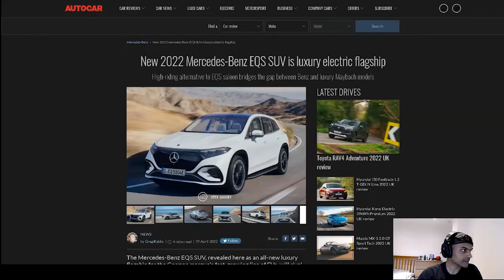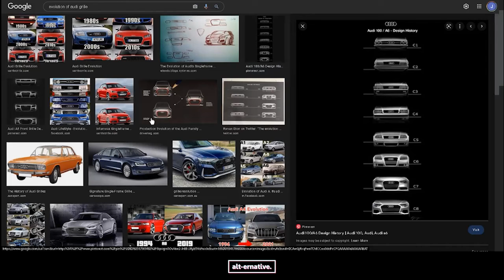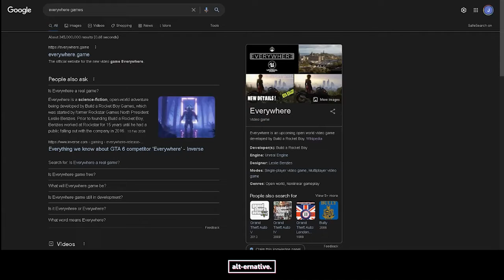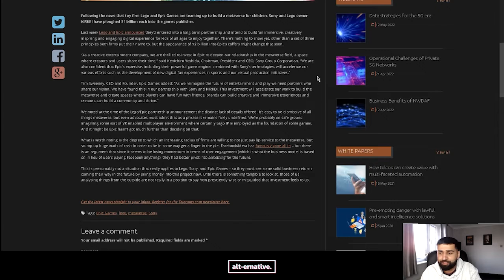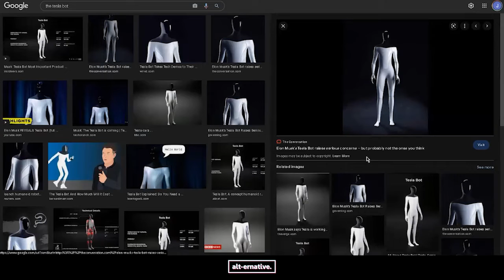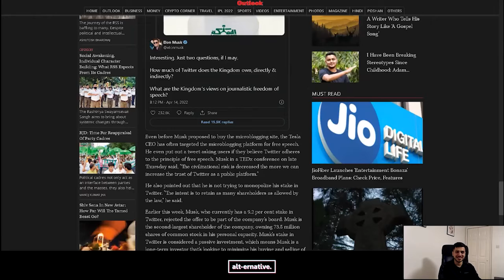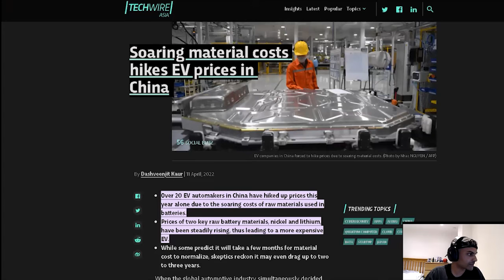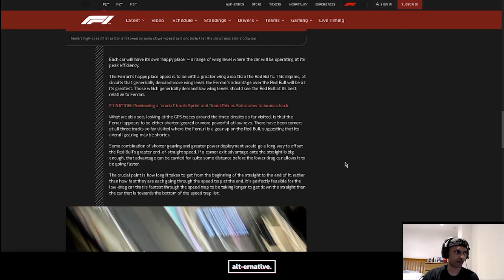The Alt-ernative Podcast. Episode 2.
Join Aron, Cam & Jat in the second episode of the alt-ernative podcast. Talking all things including, tech, culture, science and society!